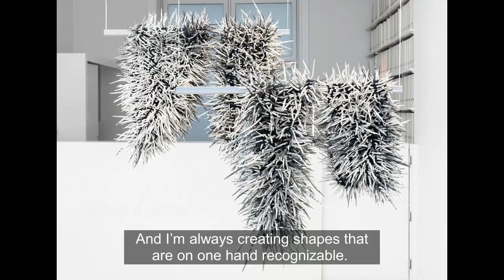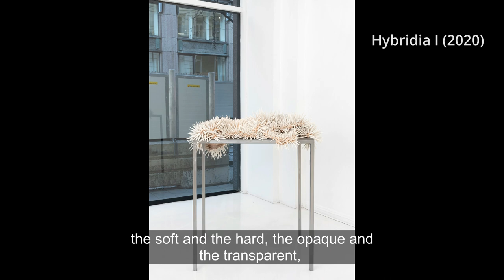Meet the artist: Daniela Bergschneider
Meet Daniela Bergschneider, a German born artist based in Bergen, Norway.

This film was made at SOFT gallery in Oslo during Bergschneider's exhibition HYBRIDIA (March 4th - April 11th 2021).

Daniela Bergschneider’s artistic practice aims to challenge human perception through sculptural elements. She’s interested in evoking ambiguous feelings in the viewer and to find an expression for the many contradictions in life. The works attract and repel at the same time. They stand between control and order, the familiar and alien, and the inviting and threatening.

Daniela Bergschneider (b. 1986 in Paderborn, Germany) lives and works in Bergen. She has a Bachelor of Arts (Fashion-Textile-Design and Linguistics) from University of Paderborn (2012), Master of Arts (Textiledesign) from University of Applied Sciences in Hamburg (2015), and Master of Fine Arts from University of Bergen, The Art Academy, Norway (2020). Bergschneider has participated in several exhibitions in Norway and abroad, including ‘Contextile 2018’ in Portugal, ‘Exempla 2019’, Munich International Crafts Fair, Munich, Germany, ‘Årsutstillingen 2020’ at Nordnorsk Kunstmuseum in Tromsø and MA2020, KODE Museum, Bergen. She also works as a lecturer at the Art Academy in Bergen.